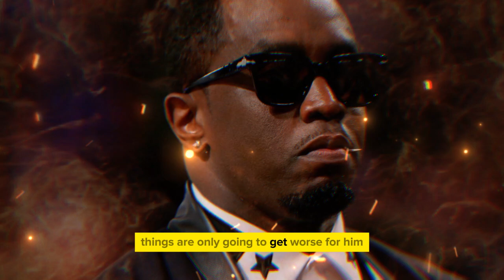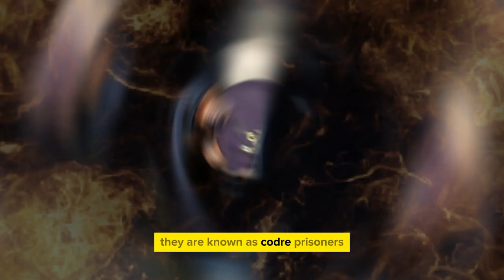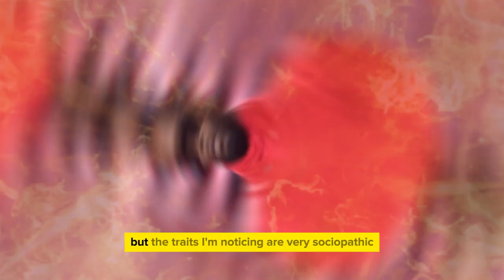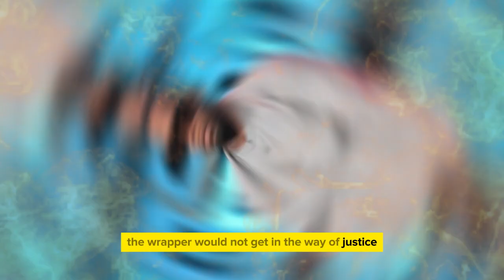How Diddy is STARVING In Jail...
Sean "Diddy" Combs, once a powerful music mogul living a life of luxury and extravagance, now faces the grim reality of life behind bars. Arrested on serious federal charges, including sex trafficking, racketeering, and conspiracy, Diddy is being held at the notorious Metropolitan Detention Center in Brooklyn, and things are just going to get even worse for him.